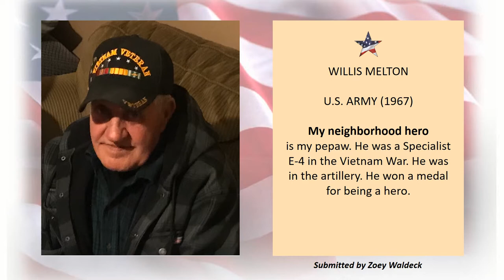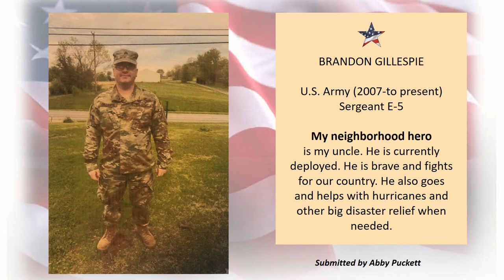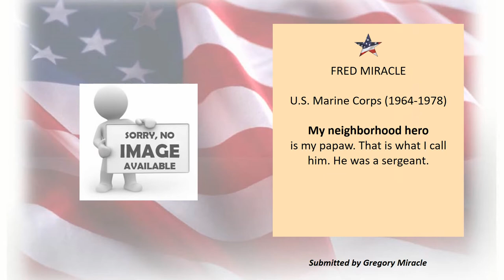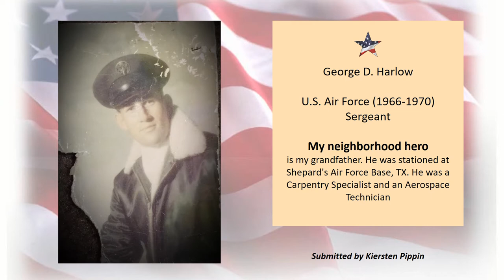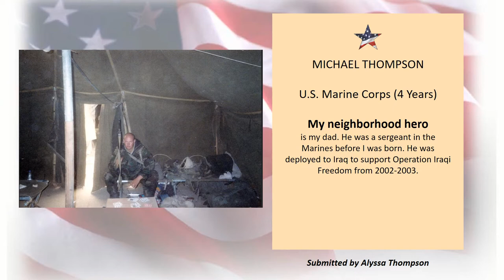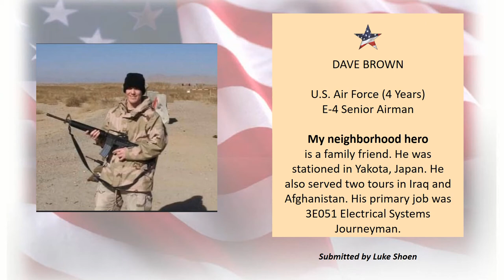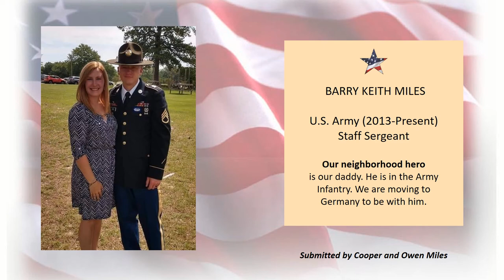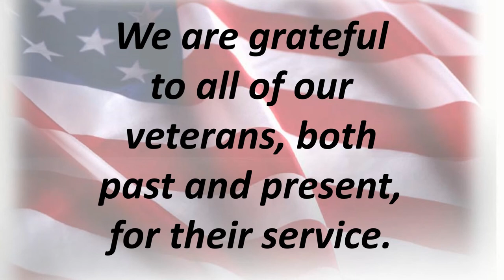Hart County Veterans Day Slideshow 2021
Hart County Public Library presents Neighborhood Heroes of the Students of Hart County Schools:  Veterans Day 2021.